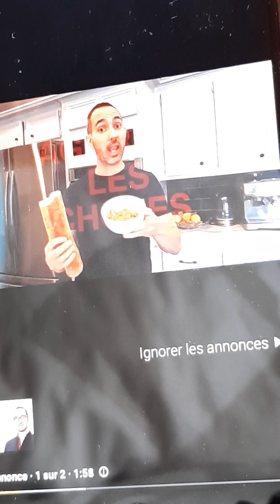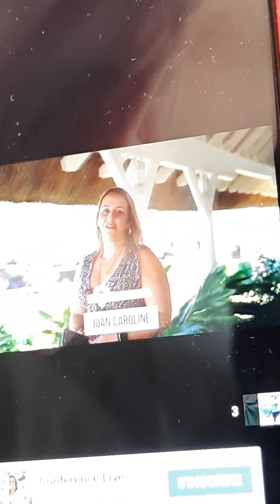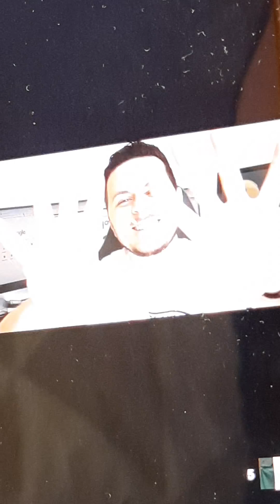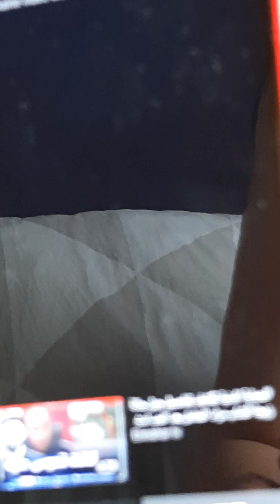🔴وقفة احتجاجية للجالية الجزائرية أمام القنصلية بليون الفرنسية/افتحو الحدود بدون شروط🇩🇿✈5 juin 2021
🔴وقفة احتجاجية للجالية الجزائرية أمام القنصلية بليون الفرنسية/افتحو الحدود لدون شروط🇩🇿✈